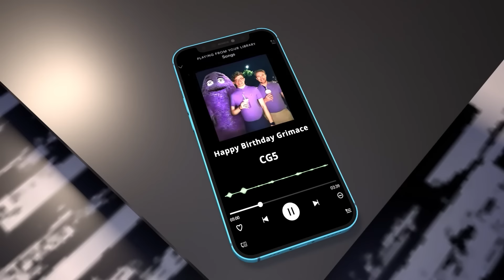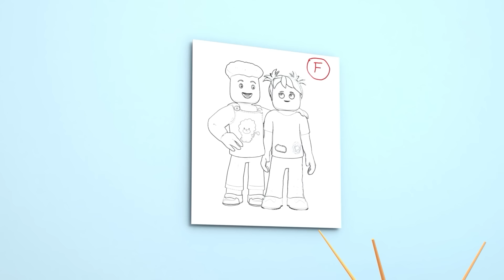ROBLOX Brookhaven 🏡RP - FUNNY MOMENTS: GRIMACE SHAKE APOCALYPSE | Roblox Jake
Welcome to Roblox Jake!!!